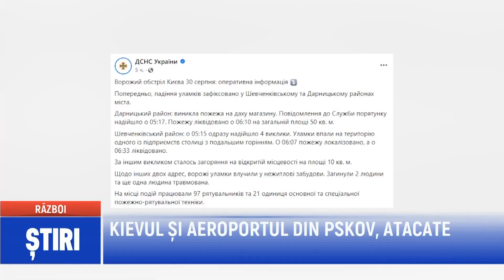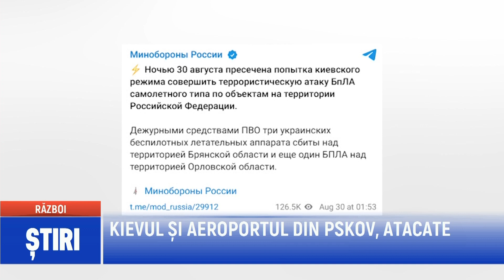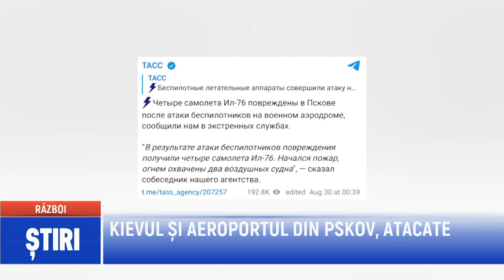KIEVUL ȘI AEROPORTUL DIN PSKOV, ATACATE